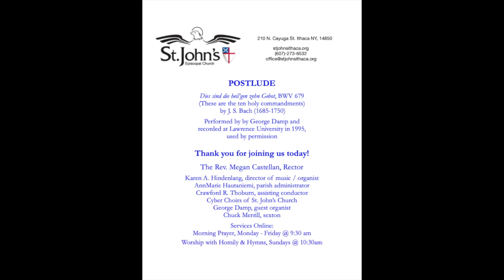J. S. Bach, These are the ten commandments, Postlude for Jan 31, 2021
George Damp, organist